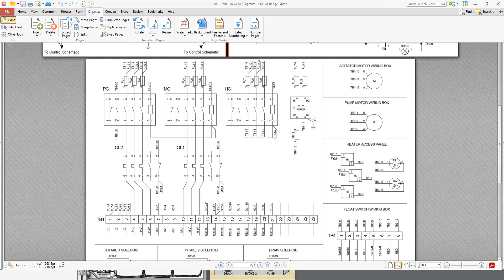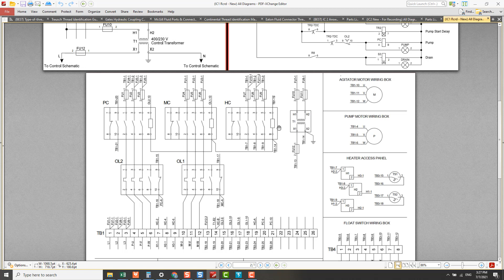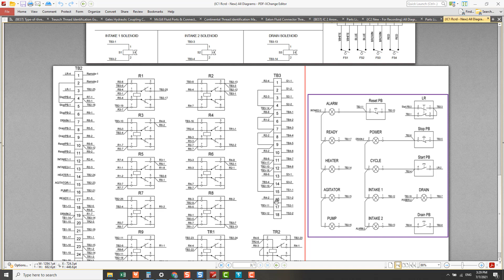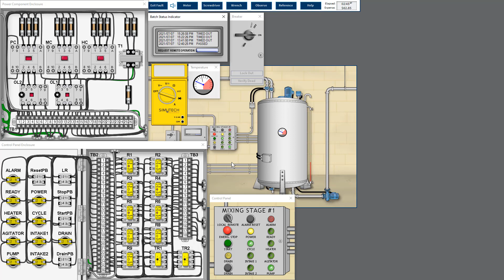Control Circuit Troubleshooting 7 : Previous Crew Unable To solve Issues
Work Order Description  :
"The work order we received stated that the previous crew was unable to solve the issue. Please conduct further checking and solve the issue."

This video discuss about a series of simulation based troubleshooting on electrical and control circuits based on process industry environment.

I have tried on many occasions to find similar videos from internet and YouTube but to no avail. So, I can understand the feeling of pains and frustration when we try very hard to look for such videos that can guide us on how to do practical troubleshooting on electrical and control circuits.

So, I decided to create electrical and control circuit simulator type of videos to share with like-minded people. The approach taken in the videos mimic the real life experience that may occur in factory setting.

Give me thumbs up if you like my videos.